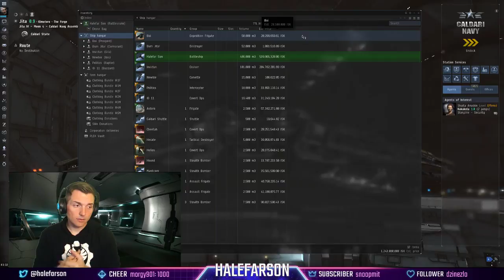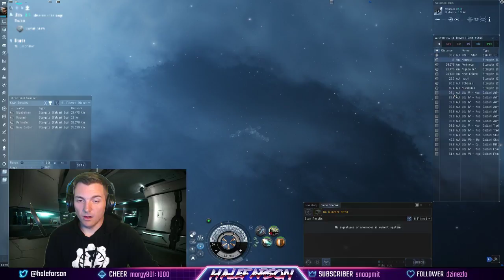Level 4's in the Gila and the boys! - 5/1/2018